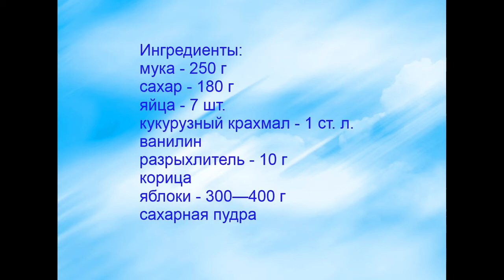Бисквитный пирог с яблоками - с корицей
Пирог с яблоками получается мягким, пышным и ароматным.
Ингредиенты:
кукурузный крахмал - 1 ст. л.
разрыхлитель - 10 г
ванилин
корица
сахарная пудра
яблоки - 300—400 г.